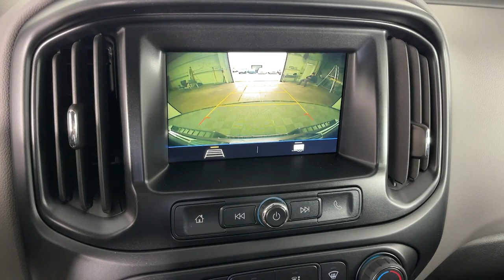2019 Chevrolet Colorado Pasadena, Glendale, Los Angeles, San Gabriel Valley, Monrovia DT88550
Satin Steel Metallic Used 2019 Chevrolet Colorado 2WD Work Truck available in 721 E. Central Ave., Monrovia, California at Sierra Chevrolet. Servicing the Pasadena, Glendale, Los Angeles, San Gabriel Valley, Monrovia, CA area.

Sierra Chevrolet
721 E Central Ave

New Price! Satin Steel Metallic 2019 Chevrolet Colorado Work Truck RWD 8-Speed Automatic V6 4-Wheel Disc Brakes 6-Speaker Audio System Feature ABS brakes Delay-off headlights Electronic Stability Control Exterior Parking Camera Rear Front Bucket Seats Fully automatic headlights Heavy-Duty Trailering Package Occupant sensing airbag Radio: Chevrolet Infotainment 3 System Rear Body-Color Bumper Speed-sensing steering Tilt steering wheel Traction control Wheels: 16 x 7 Ultra Silver Metallic Steel.Recent Arrival!Awards:* 2019 KBB.com Best Resale Value Awards
WORK TRUCK PREFERRED EQUIPMENT GROUP  includes standard equipment,DOOR HANDLES  BODY-COLOR,REAR AXLE  3.42 RATIO,TRANSMISSION  8-SPEED AUTOMATIC,BEDLINER  SPRAY-ON  BLACK WITH CHEVROLET LOGO,TAILGATE  EZ-LIFT AND LOWER,SATIN STEEL METALLIC,WORK TRUCK APPEARANCE PACKAGE  includes (RS1) 16 x 7 (40.6 cm x 17.8 cm) Ultra Silver Metallic cast aluminum wheels  (DL6) outside power-adjustable  body-color  remote  manual-folding mirrors  (9B7) spotter mirror  (VT5) body-color rear bumper  (BW4) chrome beltline moldings and (D75) body-color door handles,THEFT-DETERRENT SYSTEM  UNAUTHORIZED ENTRY,TIRES  265/70R16 ALL-SEASON  BLACKWALL  (STD),MOLDINGS  CHROME BELTLINE,REMOTE KEYLESS ENTRY  EXTENDED RANGE,WHEEL  SPARE  16 X 7 (40.6 CM X 17.8 CM) STEEL,MIRRORS  OUTSIDE POWER-ADJUSTABLE  BODY-COLOR  MANUAL-FOLDING,WT CONVENIENCE PACKAGE  includes (ATG) Remote Keyless Entry  (UTJ) theft-deterrent system  (K34) electronic cruise control and (PPA) EZ-Lift tailgate,CRUISE CONTROL  ELECTRONIC  AUTOMATIC,ENGINE  3.6L DI DOHC V6 VVT  (308 hp [230.0 kW] @ 6800 rpm  275 lb-ft of torque [373 N-m] @ 4000 rpm),BUMPER  REAR BODY-COLOR,TIRE  SPARE 265/70R16 ALL-SEASON  BLACKWALL,DIFFERENTIAL  AUTOMATIC LOCKING REAR,HITCH GUIDANCE  TRAILERING ASSIST GUIDELINE,WHEELS  16 X 7 (40.6 CM X 17.8 CM) ULTRA SILVER METALLIC CAST ALUMINUM,TRAILERING PACKAGE  HEAVY-DUTY  includes trailer hitch and 7-pin connector,GVWR  5800 LBS. (2631 KG),JET BLACK/DARK ASH  CLOTH SEAT TRIM,SEATS  FRONT BUCKET  (STD),MIRROR  SPOTTER  LOCATED IN CORNER OF DRIVER-SIDE OUTSIDE MIRROR,TOW/HAUL MODE,LICENSE PLATE KIT  FRONT,AUDIO SYSTEM  CHEVROLET INFOTAINMENT 3 SYSTEM  7 diagonal color touchscreen  AM/FM stereo. Additional features for compatible phones include: Bluetooth audio streaming for 2 active devices  voice command pass-through to phone  Apple CarPlay and Android Auto capable (STD),Rear Wheel Drive,ABS,4-Wheel Disc Brakes,Tires - Front All-Season,Tires - Rear All-Season,Temporary Spare Tire,Automatic Headlights,AM/FM Stereo,Bluetooth Connection,Smart Device Integration,Auxiliary Audio Input,Bucket Seats,Power Driver Seat,Rear Bench Seat,Floor Mats,Floor Mats,Adjustable Steering Wheel,Power Windows,Power Door Locks,Immobilizer,A/C,Passenger Vanity Mirror,Traction Control,Stability Control,Traction Control,Daytime Running Lights,Driver Air Bag,Passenger Air Bag,Front Side Air Bag,Front Head Air Bag,Rear Head Air Bag,Passenger Air Bag Sensor,Back-Up Camera,Driver Restriction Features,Tire Pressure Monitor